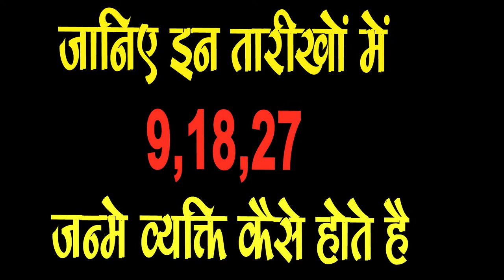जाने इस तारीख 9, 18,27 में Janme Log के स्वभाव कैसे होते है,SM News